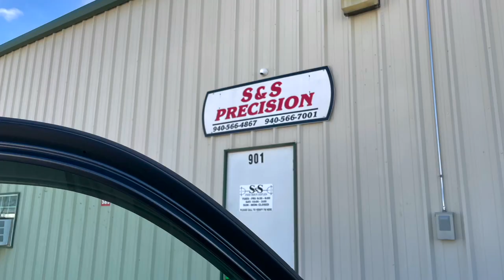Balancing my Competition Rifle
This video is going into detail about how I balanced my Vudoo  22” MTU Barrel and the Foundation Centurion Stock. I was running it butt-heavy all season and I finally jumped into the “balanced-rifle band-wagon”. And I surprisingly like it better.

Shout out to Mikael of S&S Precision for removing material from my buttstock.

Jon for the lead weights

Kent for the anarchy rail which I received from a good friend named Dan